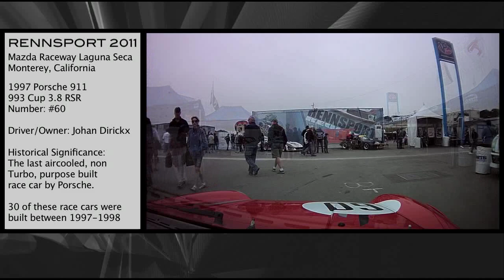Porsche Rennsport Reunion IV 2011 - QUALIFYING Group 6A/6B - CAR #60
Rennsport Reunion IV 2011
Mazda Raceway Laguna Seca

QUALIFYING Video
Race Group 4 - Carrera Trophy
Date: Oct. 15, 2011
Time: 1020hrs

Race Car: 1975 Porsche Carrera RSR 3.0
Number: 61
Driver: Alan Benjamin

Video Production by: Vision Wells